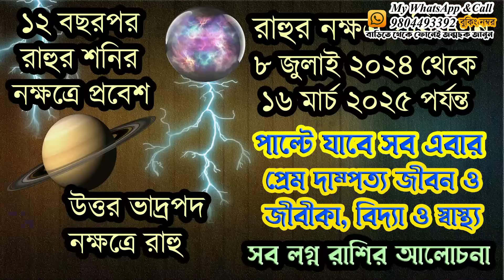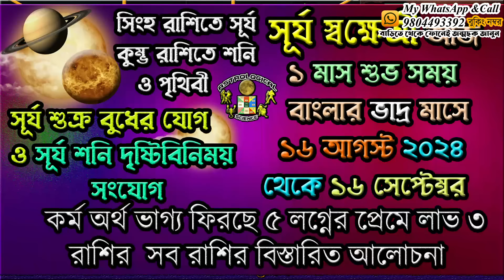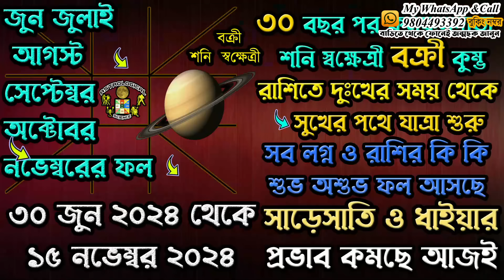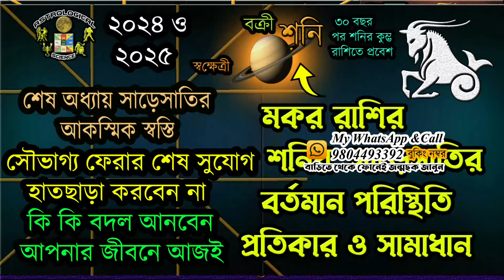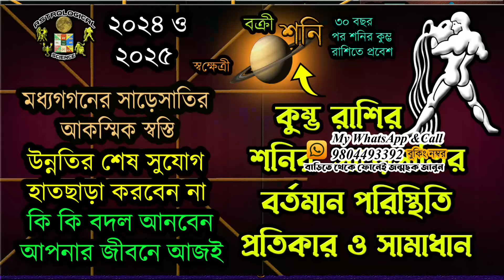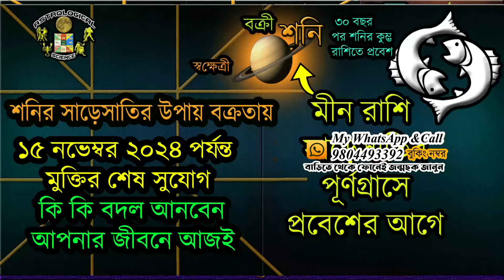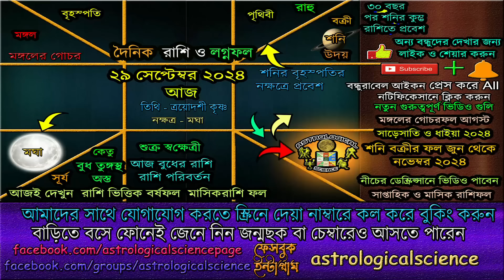Ajker Rashifal 29September2024আজকের রাশিফল ২৯সেপ্টেম্বর২০২৪ শনিবার দৈনিকরাশিফল 29 September2024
🧡 ৭ জুলাই থেকে ৩১ জুলাই ২০২৪ শুক্রের রাশি পরিবর্তন মন ও সুখের রাশিতে শুক্র বুধ রাজযোগ 🧡